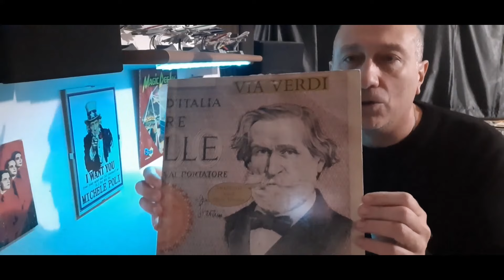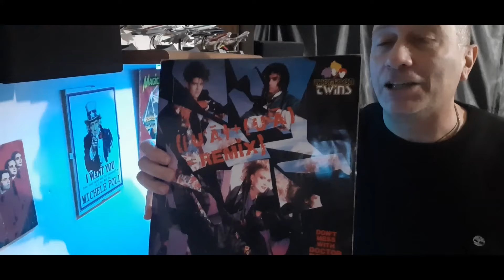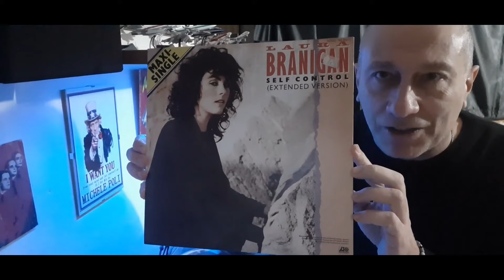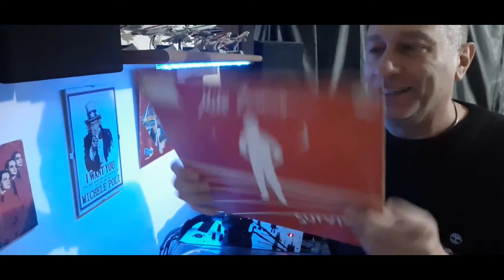Michele Poli Top Ten Dance - I Love Italo Disco 507 Puntata 26 02 24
Quinto appuntamento con la Top Ten della dance italiana da parte degli appassionati e DJ, con noi: Michele Poli.